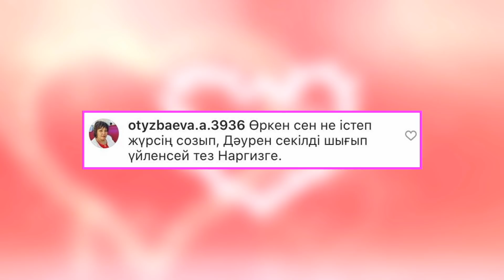Айдай ханым күтпеген жаңалығымен бөлісті 😱😍 #122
"Қалаулым Сен" бағдарламасы
🕛 Сағат 15:00-18:00
🗓 Дүйсенбі-Жұма аралығында
📺 НТК арнасында
Қалаулым! Калаулым! Kalaulym!